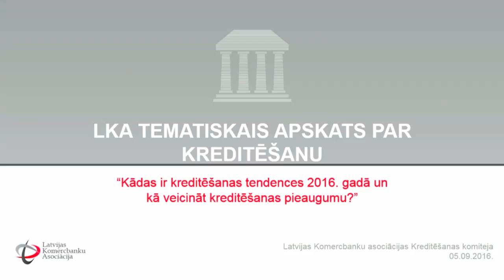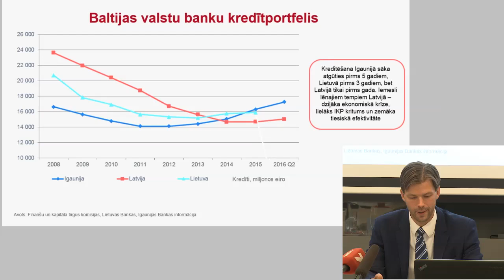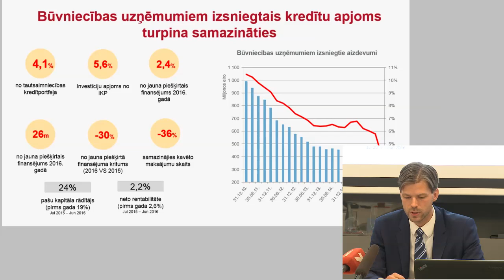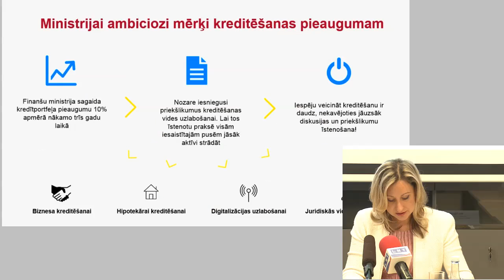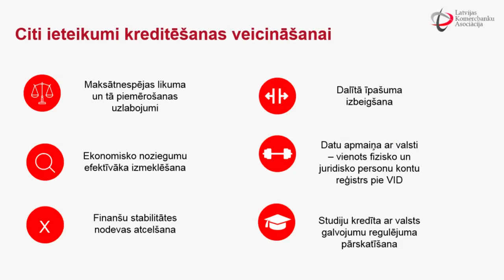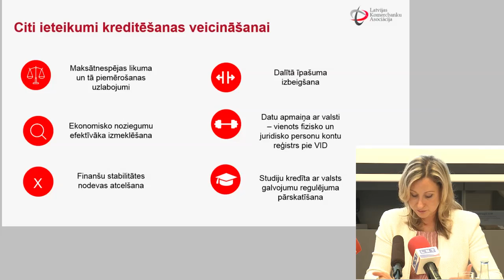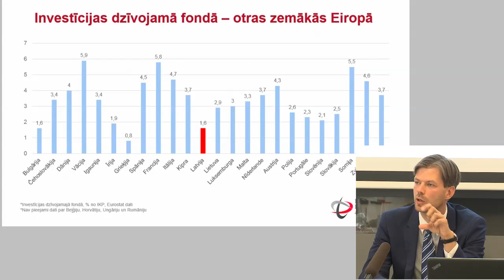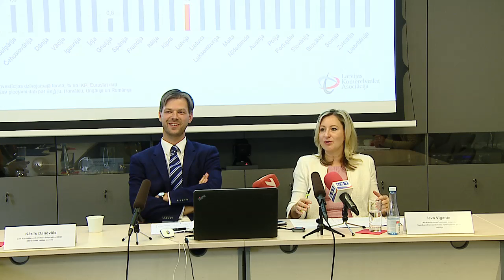LKA Kreditēšanas apskats 05.09.2016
2016. gada pirmajā pusgadā uzņēmumiem izsniegti kredīti teju miljarda eiro apmērā, un tas ir lielākais no jauna izsniegto kredītu apjoms pusgadā pēdējo piecu gadu laikā. Uz 2016. gada 30. jūniju komercbanku kredītportfelis bija 15,03 miljardi eiro, un kopš gada sākuma tas palielinājies par 2,4%. Banku eksperti norāda – lai arī vērojams kreditēšanas pieaugums, tas tomēr vērtējams kā mērens. Vēl jo vairāk, lai sasniegtu Finanšu ministrijas izvirzīto 10% pieaugumu trīs gadu laikā, nekavējoties ir jāsāk darbs pie nozares sagatavotajiem kreditēšanas vides sakārtošanas priekšlikumiem.

Kreditēšanas apskatu 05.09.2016. prezentē Kārlis Danēvičs, Latvijas Komercbanku asociācijas (LKA) Kreditēšanas komitejas līdzpriekšsēdētājs, SEB bankas valdes loceklis un Ieva Vīgante, Swedbank Lielo uzņēmumu apkalpošanas daļas vadītāja, LKA kreditēšanas komitejas eksperte.

Letas video